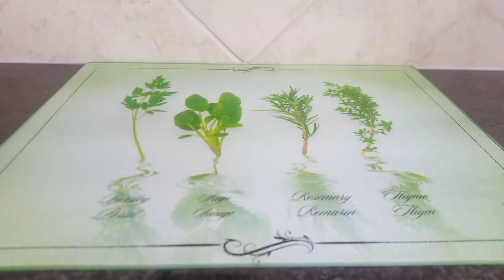Floating Sweet Glutinous Rice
Delicious Recipe

1/2 Cup Glutinous Rice Flour
2 tbsp sugar
1/2 cup water
Mix them and add drops of food color
Food Color is up to the color you like
Let them dry and roll them to
Sweetened Coconut Flakes

For the drinks
1 can coconut milk
put water to the can and add
Let them Float and transfer to jar you like
You can serve hot or cold